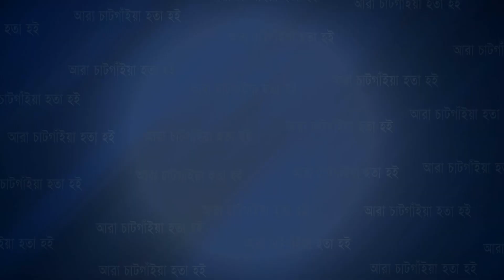আনোয়ারা বারখাইনে ইফতার সামগ্রী দিলেন ওয়াসিকা আয়শা খান এমপি | Cplus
আনোয়ারা বারখাইনে ইফতার সামগ্রী দিলেন ওয়াসিকা আয়শা খান এমপি

Slogan: আরাঁ চাটগাঁইয়া হতা হই
Country: Bangladesh
Language: Bengali।Chittagong Language
Broadcast area: Online